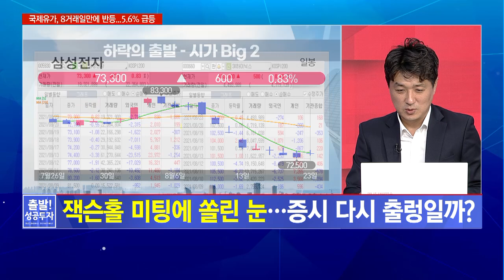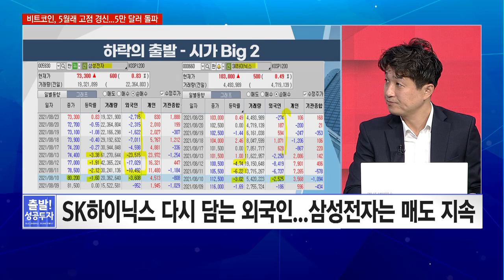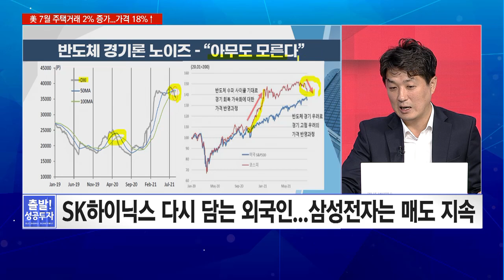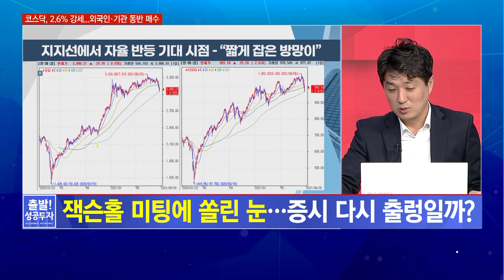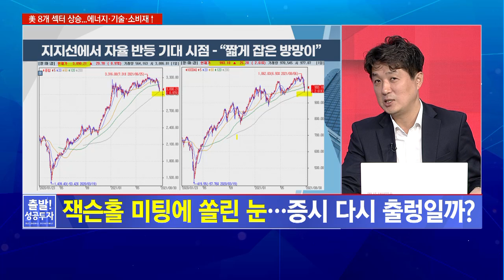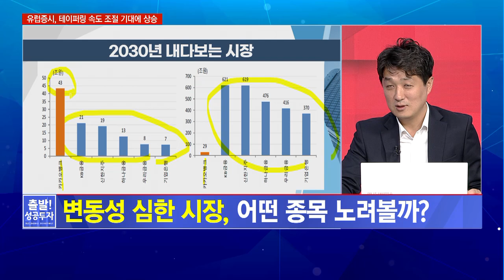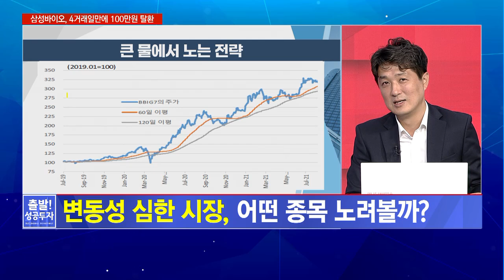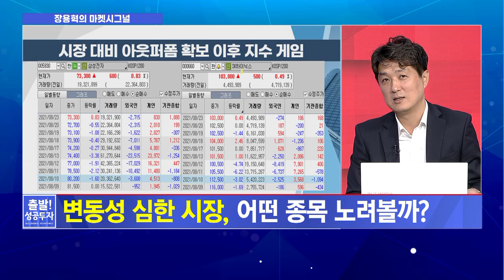[장용혁의 마켓 시그널] 외국인 본격 귀환은 아직…네카오, 삼바, 삼성SDI 주목! / 머니투데이방송 (증시, 증권)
08/24 출발! 성공투자

[장용혁의 마켓시그널]
(화) 오전 7시 20분~7시 40분

진행 : 김영롱 앵커
출연 : 장용혁 / 한국투자증권 법인금융센터 팀장

▶ 잭슨홀 미팅에 쏠린 눈… 증시 다시 출렁일까?
▶ 변동성 심한 시장, 어떤 종목 노려볼까?